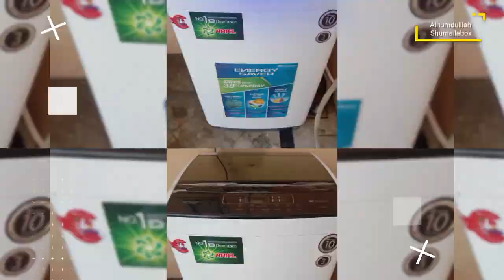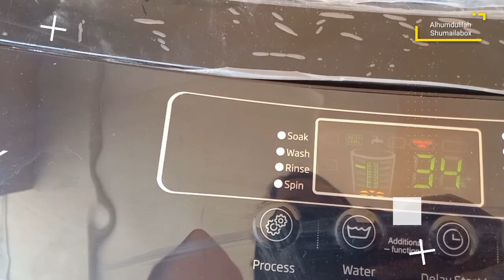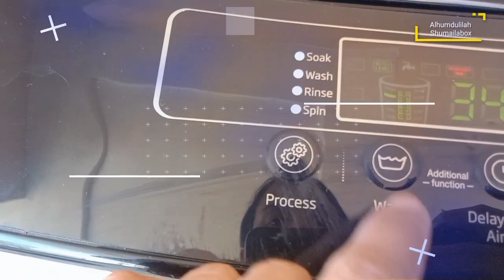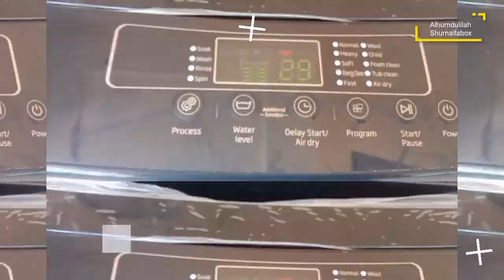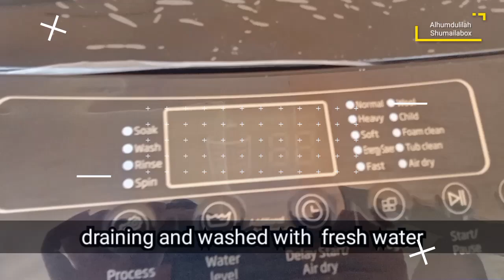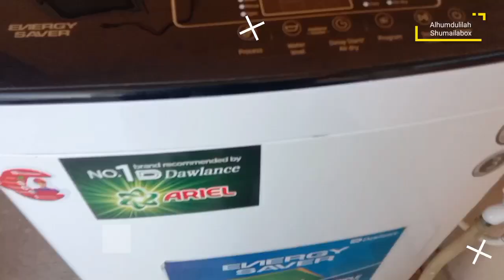How to operate Dawlance 260 ES automatic | Dawlance automatic washing machine chalne ka tarika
Extended Capacity for a Normal Sized Household

Glass Door

ES Series saves upto 38% of Energy

Triple Water fall Technology

Extreme Plus Air Dryer

Pro Fabric Drum

Warranty: 1 year parts + 3 Years PCB + 10 years Motor Warranty

Dawlance ES series is an intelligent choice for better washing with some generous energy saving. It cuts down on the running costs by 38% and washes your clothes in the best way possible.